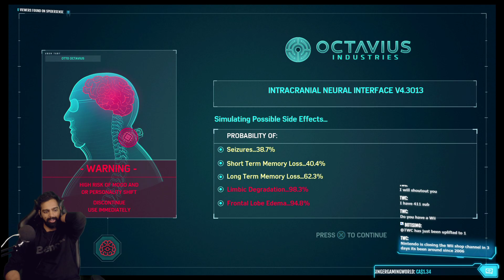🔴[ENG][PS4] First time ever streaming PS4 | Spider-Man, hardest difficulty Pt. 19